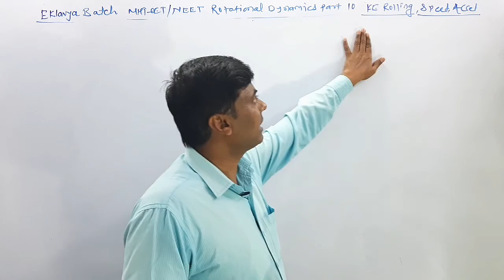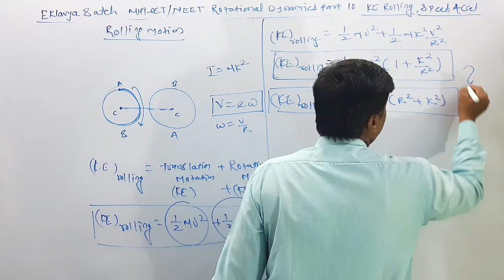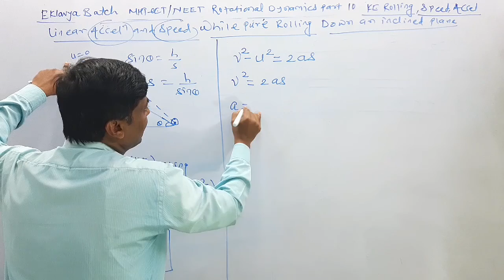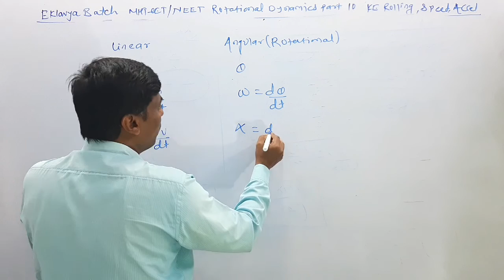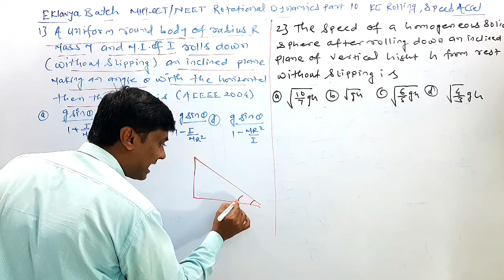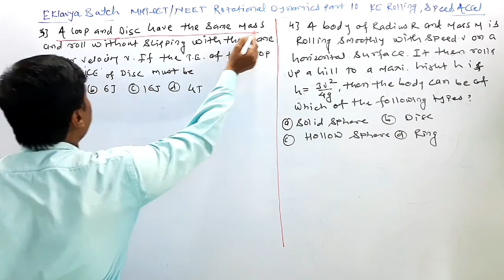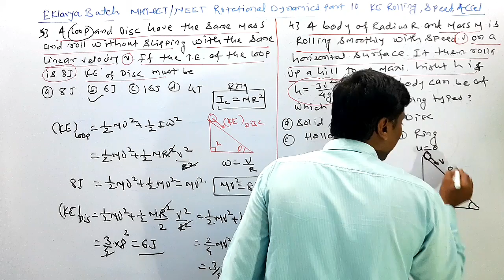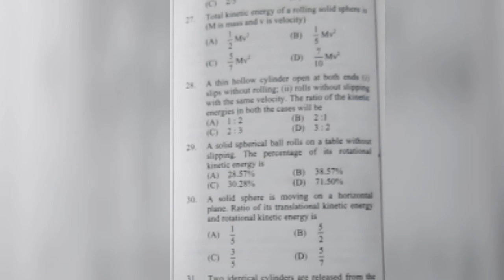Eklavya Batch MHT-CET / NEET / Rotational Dynamics Part 11 / Rolling Motion/ Acceleration & Speed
Hello Students😄,

🎯MHT-CET 2021 Eklavya Batch

📌Eklavya Batch Telegram Group For Lectures :-
EKLAVYA Batch MHT-CET 2021 BY Dinesh Sir & Mukesh Sir

Eklavya Batch
Physics
Rotational Dynamics
MCQ And Theory Solving Session